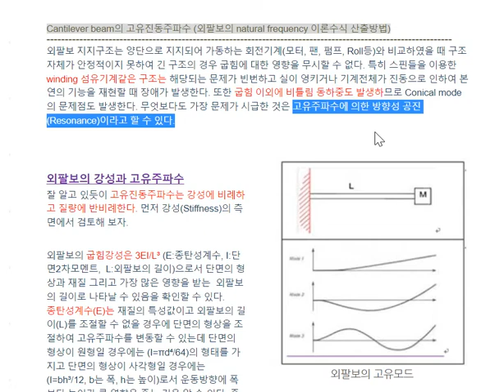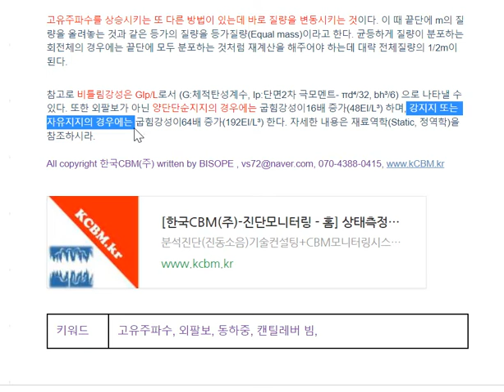20 Cantilever beam의 고유진동주파수 외팔보의 natural frequency 이론수식 산출방법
Cantilever beam의 고유진동주파수 (외팔보의 natural frequency 이론수식 산출방법)

외팔보 지지구조는 양단으로 지지되어 가동하는 회전기계(모터, 팬, 펌프, Roll등)와 비교하였을 때 구조 자체가 안정적이지 못하여 긴 구조의 경우 굽힘에 대한 영향을 무시할 수 없다. 특히 스핀들을 이용한 winding 섬유기계같은 구조는 해당되는 문제가 빈번하고 실이 엉키거나 기계전체가 진동으로 인하여 본연의 기능을 재현할 때 장애가 발생한다. 또한 굽힘 이외에 비틀림 동하중도 발생하므로 Conical mode의 문제점도 발생한다. 무엇보다도 가장 문제가 시급한 것은 고유주파수에 의한 방향성 공진(Resonance)이라고 할 수 있다.

외팔보의 고유모드

외팔보의 강성과 고유주파수

잘 알고 있듯이 고유진동주파수는 강성에 비례하고 질량에 반비례한다. 먼저 강성(Stiffness)의 측면에서 검토해 보자.

외팔보의 굽힘강성은 3EI/L³ (E:종탄성계수, I:단면2차모멘트,  L:외팔보의 길이)으로서 단면의 형상과 재질 그리고 가장 많은 영향을 받는  외팔보의 길이로 나타날 수 있음을 확인할 수 있다.

종탄성계수(E)는 재질의 특성값이고 외팔보의 길이(L)를 조절할 수 없을 경우에 단면의 형상을 조절하여 고유주파수를 변동할 수 있는데 단면의 형상이 원형일 경우에는 (I=πd⁴/64)의 형태를 가지고 단면의 형상이 사각형일 경우에는 (I=bh³/12, b는 폭, h는 높이)로서 운동방향에 폭보다 높이가 큰 영향을 주는 것을 알 수 있다. 즉, 외팔보의 강성을 증가시켜서 고유주파수를 상승시키기 위한 방법은 첫째, 외팔보의 길이를 짧게하거나 두번째, 상하방향의 단면 높이를 두껍게 하는 것이 주효하다고 할 수 있다.

고유주파수를 상승시키는 또 다른 방법이 있는데 바로 질량을 변동시키는 것이다. 이 때 끝단에 m의 질량을 올려놓는 것과 같은 등가의 질량을 등가질량(Equal mass)이라고 한다. 균등하게 질량이 분포하는 회전체의 경우에는 끝단에 모두 분포하는 것처럼 재계산을 해주어야 하는데 대략 전체질량의 1/2m이 된다.

참고로 비틀림강성은 GIp/L로서 (G:체적탄성계수, Ip:단면2차 극모멘트- πd⁴/32, bh³/6) 으로 나타낼 수 있다. 또한 외팔보가 아닌 양단단순지지의 경우에는 굽힘강성이16배 증가(48EI/L³) 하며, 강지지 또는 자유지지의 경우에는 굽힘강성이64배 증가(192EI/L³) 한다. 자세한 내용은 재료역학(Static, 정역학)을 참조하시라.